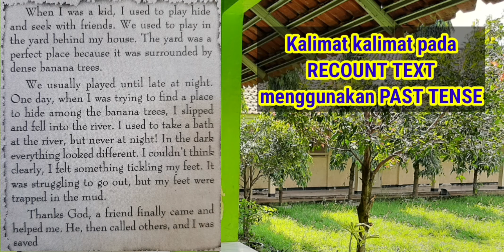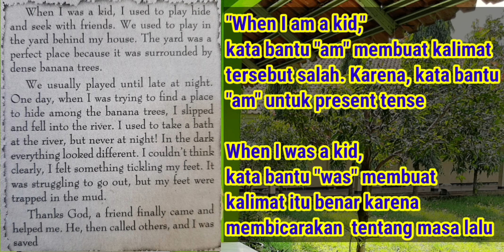RECOUNT TEXT kelas 8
Penjelasan tentang recount text dan past tense